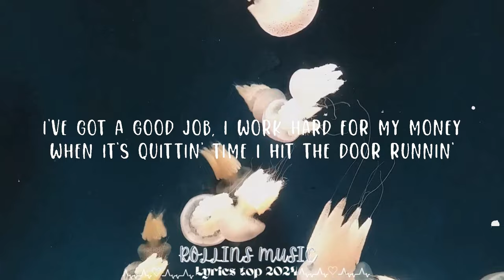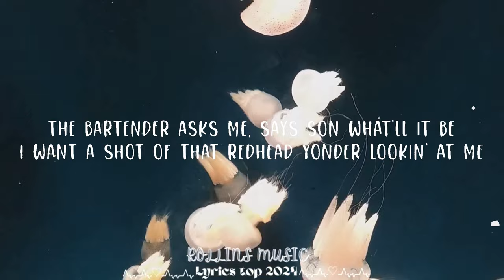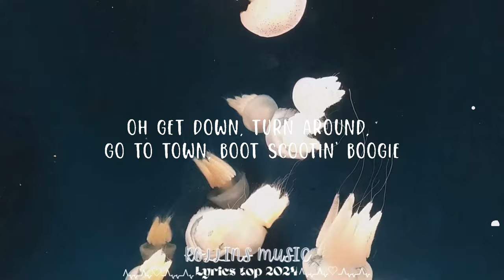Brooks & Dunn - Boot Scootin' Boogie (Lyrics) || Rollins Music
Brooks & Dunn - Boot Scootin' Boogie

(Lyrics):
[Verse 1]
Out in the country past the city limits sign
Well there's a honky tonk near the county line
The joint starts jumpin' every night when the sun goes down
They got whiskey, women, music, and smoke
It's where all the cowboy folk go to boot scootin' boogie

[Verse 2]
I've got a good job, I work hard for my money
When it's quittin' time I hit the door runnin'
I fire up my pickup truck and let the horses run
I go flyin' down that highway to that hide-a-way
Stuck out in the woods to do the boot scootin' boogie

[Chorus]
Yeah, heel, toe, do-si-do come on baby let's go boot scootin'
Oh Cadillac blackjack, baby meet me outback we're gonna boogie
Oh get down, turn around, go to town, boot scootin' boogie

[Verse 3]
The bartender asks me, says son what'll it be
I want a shot of that redhead yonder lookin' at me
The dance floor's hoppin' and it's hotter than the fourth of July
I see outlaws, inlaws, crooks & straights all out makin' it shake
Doin' the boot scootin' boogie

[Chorus]
Cadillac blackjack, baby meet me outback we're gonna boogie